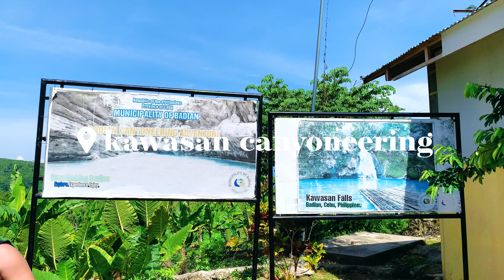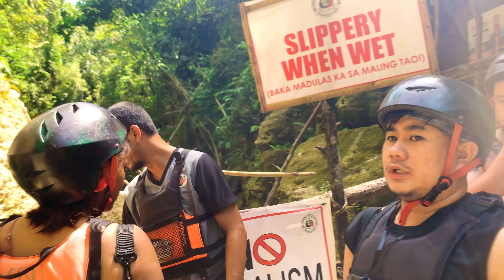Cebu 2022 (Part II): Whaleshark watching, canyoneering in Kawasan, & Sumilon Island | Jane Timbengan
A surreal experience swimming with the whale sharks or butanding, also known as the gentle giants of the sea! And a tiring but exceptionally fun canyoneering in Kawasan — definitely for a certified adrenaline junkie!

Also visited the majestic Sumilon Island in South Cebu — famous for its white sand and iconic sandbar. Definitely one of the best islands in South Cebu!

Day 3 - Moalboal and Canyoneering in Kawasan
Day 4 - Whale shark watching, Sumilon Island, and Simala Shrine
Day 5 - Chill day at Mactan Island
Day 6 - Going home in Manila